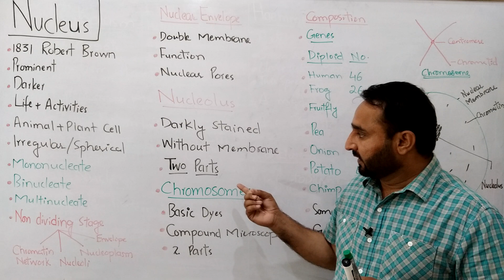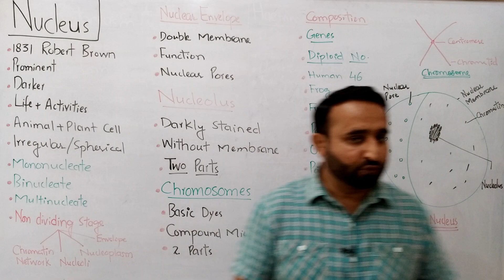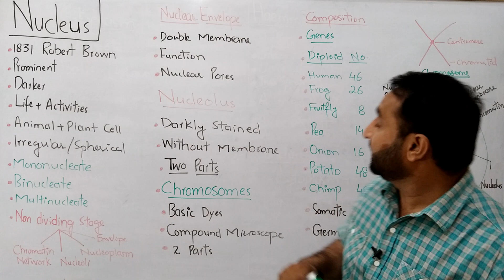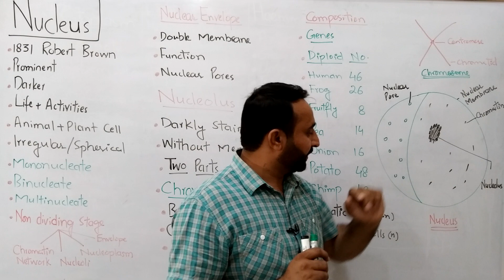What is Nucleus | Nucleus Structure and Function | Amjad Umer Academy